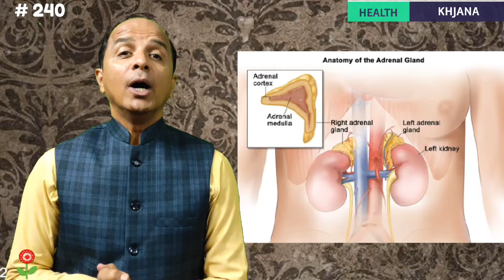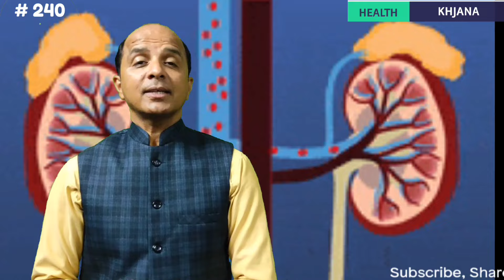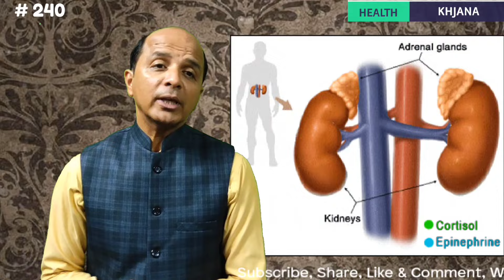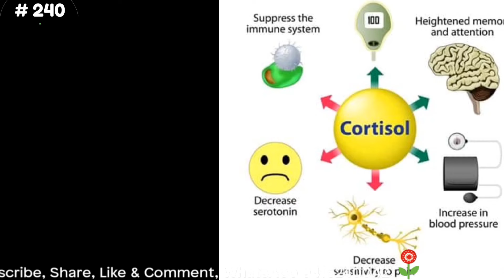Understanding Cortisol | Stress Hormone | Managing Stress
Understanding Cortisol
Stress Hormone
Managing Stress

If we are able to understand cortisol and learn to manage healthy levels, a lot of health challenges will never come near you.

Payment details :

Please transfer Rs.600 only
Thru
Google Pay
or Phone Pe
or Paytm
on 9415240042